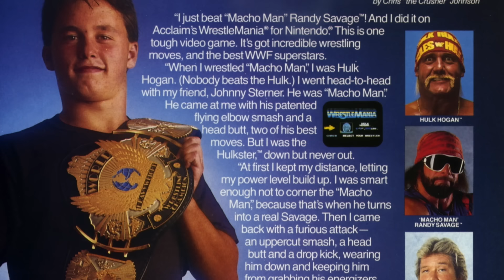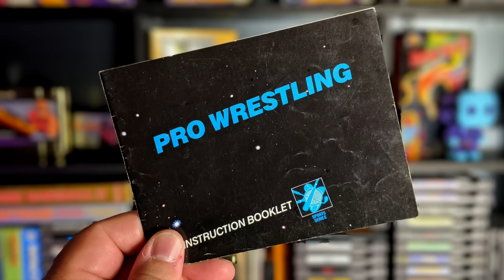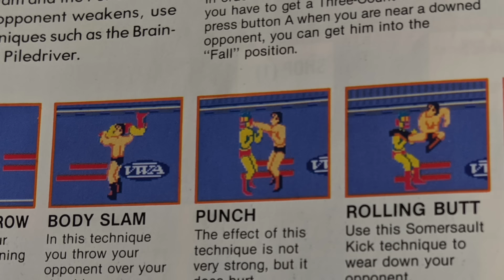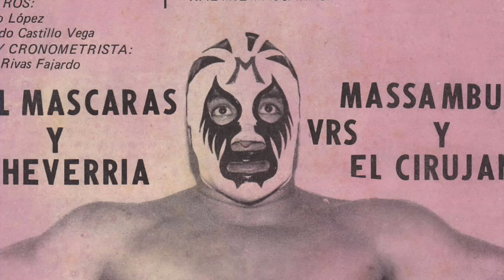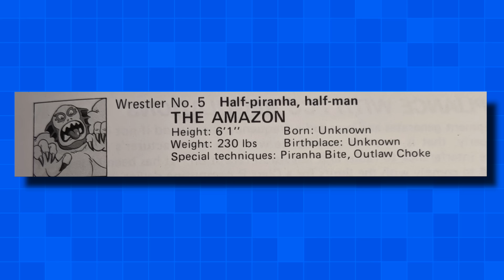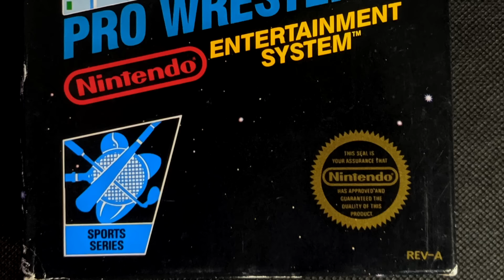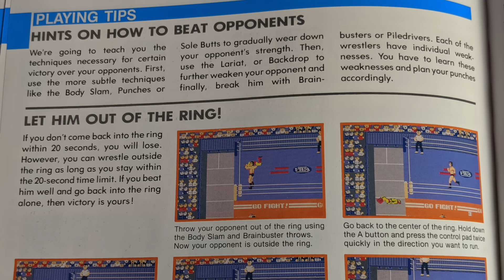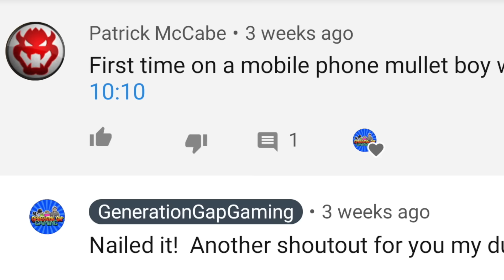Pro Wrestling NES Secrets and History | Generation Gap Gaming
Pro Wrestling NES Secrets and History | Generation Gap Gaming - Ah the 80s, the decade of excess and fully indulging in your favorite guilty pleasures. No two pop culture juggernauts defined this era better than the Nintendo Entertainment System and the larger than life characters of professional wrestling. And while it’s not the first NES title to bring this sport into your living room, Pro Wrestling was the first one that got it right. And I can’t wait to share all the secrets and history you need to master Pro Wrestling on the NES. Let’s get started.